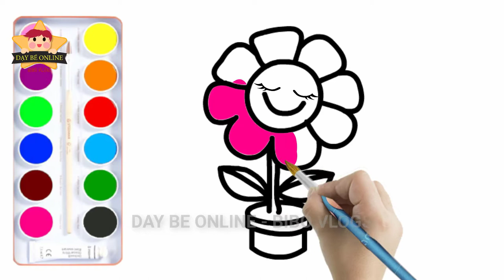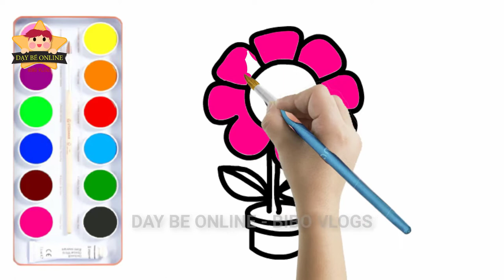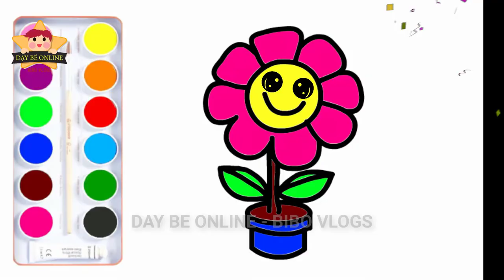Bé học màu sắc Tiếng Việt với bông hoa và Bé tập vẽ bông hoa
Bé học màu sắc Tiếng Việt với bông hoa và Bé tập vẽ bông hoa, tô màu cho bông hoa dễ thương

VIDEO THAM KHẢO:

►Tổng hợp Video  Dạy Tiếng việt lớp 1 - Chính tả lớp 1

►Tổng hợp Video Dạy bé học các con vật | Nhan biet con vat

⚠ Hình ảnh thuộc về thành viên Premium của pngtree.com